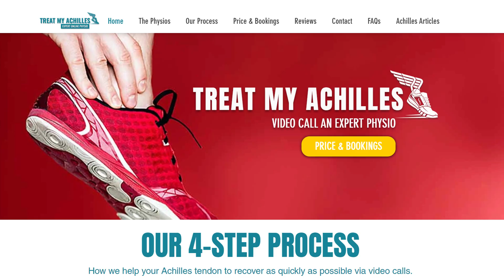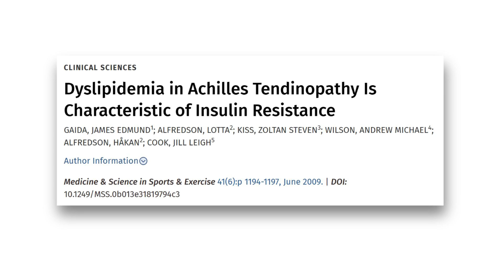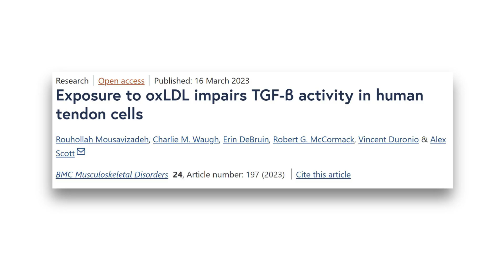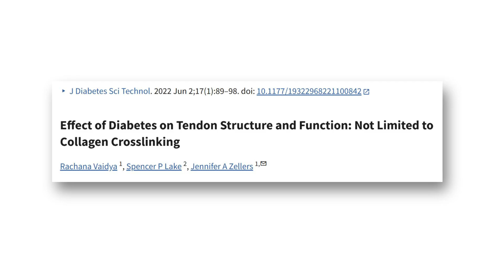Will Losing Weight Help for Achilles Tendonitis?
Carrying extra weight – especially around your waist – might be causing more trouble than just placing extra physical demands on your Achilles tendon. Research links being overweight to changes inside the Achilles tendon itself, increasing your risk of injury. Here's what the science says – and how fat in various areas of your body can cause tendon trouble in various ways.

🌟Need help with an Achilles injury? You’re welcome to consult one of the team at TMA via video call for an assessment of your Achilles injury and a tailored treatment plan

📚Chapters in this video:
00:00:00 Introduction
00:00:56 Achilles tendonitis recap
00:01:46 Overweight: Body weight vs. blood chemistry
00:03:12 What research on millions of people tells us
00:04:42 How overweight blood chemistry affects tendons
00:09:09 How we can help

🖥️Some of the software we use to run our online physiotherapy practice:
➡️ Website hosting and management - Wix
➡️ Appointment scheduling - Acuity
➡️ Consultations - Zoom One (Pro)
➡️ Patient satisfaction survey - Typeform
➡️ In-house task planner - Notion
➡️ Patient notes - Cliniko (Get £30 off your subscription via this link)
➡️ Taking online payments - Square (Get a choice of rewards via this link)

👉Some links here are to places where you can buy something relevant.

References:

Ahn HS, Kim HJ, Suh JS, Kazmi SZ, Kang TU, Choi JY "The Association of Body Mass Index and Waist Circumference with the Risk of Achilles Tendon Problems: A Nationwide Population-Based Longitudinal Cohort Study" Clin Orthop Surg. 2023 Jun;15(3):488-498

Macchi M, Spezia M, Elli S, Schiaffini G, Chisari E "Obesity Increases the Risk of Tendinopathy, Tendon Tear and Rupture, and Postoperative Complications: A Systematic Review of Clinical Studies" Clin Orthop Relat Res. 2020;478(8):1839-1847

Gaida JE; Alfredson L; Kiss ZS; Wilson AM; Alfredson H; Cook JL "Dyslipidemia in Achilles Tendinopathy Is Characteristic of Insulin Resistance" Medicine & Science in Sports & Exercise 41(6):p 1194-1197, June 2009

Mousavizadeh, R., Waugh, C.M., DeBruin, E. et al. "Exposure to oxLDL impairs TGF-β activity in human tendon cells" BMC Musculoskelet Disord 24, 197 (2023)

Steplewski A, Fertala J, Tomlinson R, et al. "The impact of cholesterol deposits on the fibrillar architecture of the Achilles tendon in a rabbit model of hypercholesterolemia" J Orthop Surg Res. 2019;14(1):172. Published 2019 Jun 10

Grewal N, Thornton GM, Behzad H, Sharma A, Lu A, Zhang P, et al. (2014) "Accumulation of Oxidized LDL in the Tendon Tissues of C57BL/6 or Apolipoprotein E Knock-Out Mice That Consume a High Fat Diet: Potential Impact on Tendon Health" PLoS ONE 9(12):e114214

Vaidya R, Lake SP, Zellers JA. Effect of Diabetes on Tendon Structure and Function: Not Limited to Collagen Crosslinking. J Diabetes Sci Technol. 2023;17(1):89-98

Changbin Lei, Yanmei Li, Jiafeng Chen, Daibang Nie, Xin Song, Cece Lei, Yiqin Zhou, Wang Wang, Jiuyi Sun "Leptin promotes tendon stem/progenitor cell senescence through the AKT-mTOR signaling pathway" Experimental Cell Research Volume 442 Issue 2, 2024, 114274